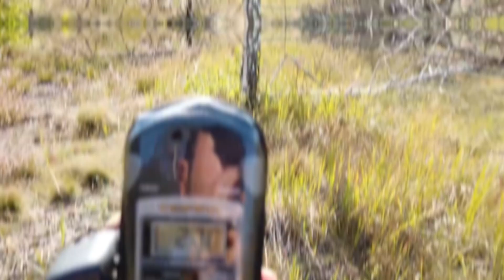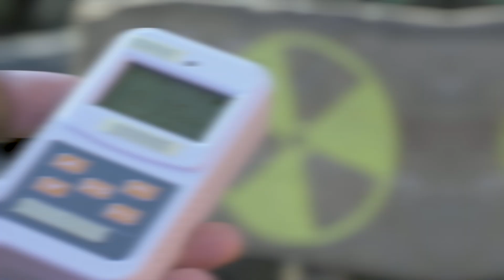What Scientists Discovered in the Chernobyl Forest Shocked the Whole World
In today's The Pecky Pigeon video we are going to be looking at What Scientists Discovered in the Chernobyl Forest Shocked the Whole World